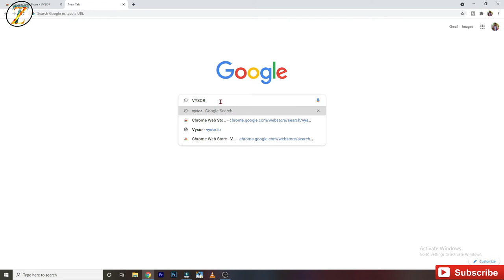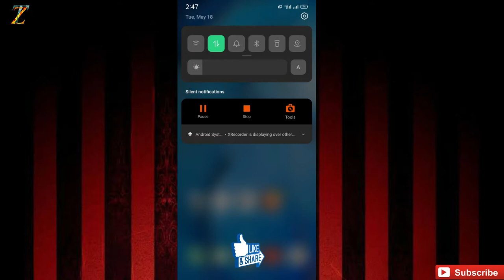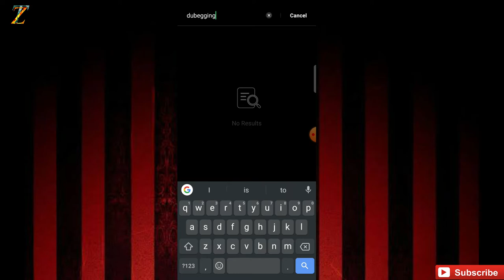How to Enable USB Debugging || How To Connect Your Phone In PC || Zeeshan Ali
how to Turn on USB Debugging on android with Broken Phone. This is the 2nd method to turn on usb debugging which was told to me by Kunal Gujarathi in my previous videos's comment. Using this method you will definitely be able to turn on usb debugging on your broken phone.
Follow the steps properly as shown in the video.